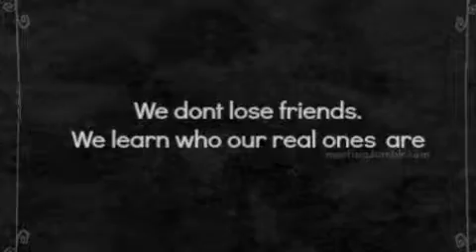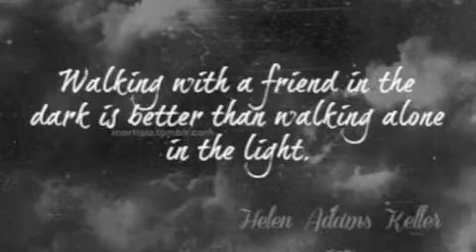Selamat tinggal kawan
untuk sahabat...